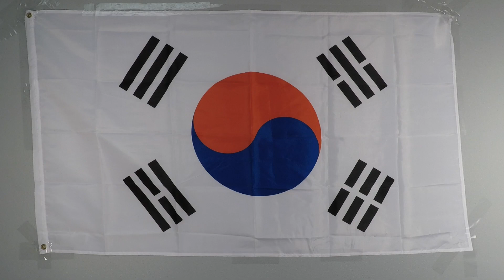Kevin Simeon - 2019 GKS (KGSP) Applicant Introduction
Kevin Simeon 2019 GKS (KGSP) Applicant introduction Kevin Simeon.